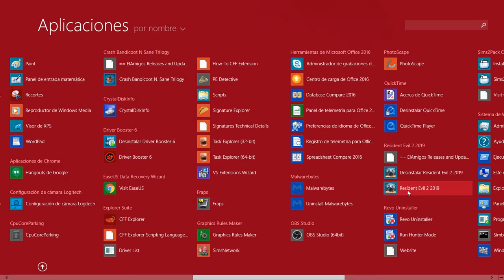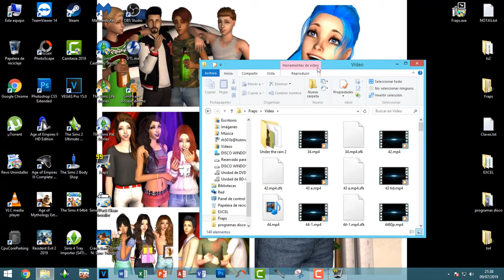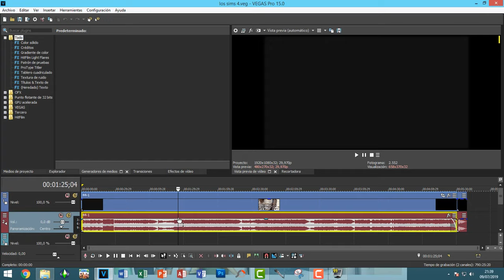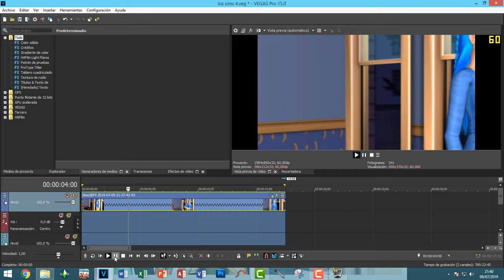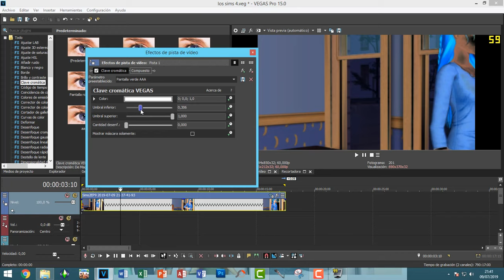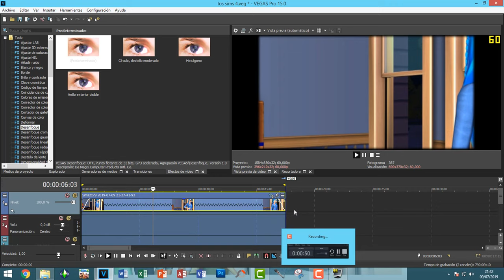Los sims 2 Cómo grabo machinima Under the rain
Hola buenas os explico muy resumidamente como hacer un machinima, no os olvidéis de los trucos (Cómo yo)... :P

Grabado con: Fraps
Editado con: Sony vegas pro 16.0
Equipo:
Procesador: Intel core I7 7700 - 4,05 GHz
Memoria Ram: 16 GB's 2400 MHz DDR4
Tarjeta Gráfica: MSI Nvidia Geforce 1050 X 2GB's
Disco duro: 1 TB

Abrir controles de trucos: Mayús+Ctrl+C
Quitar bocadillos: showheadlines on/off
Quitar Plumbo: PlumbbobToggle Off
Cámara libre en el juego: Tab
Ir alante: W
Ir atrás: S
Ir a la izquierda: D
Ir a la derecha: A
Bajar: Q
Subir: E
Ponerlo más grande (Zoom): Z ó +
Ponerlo más pequeño (Zoom): X ó -